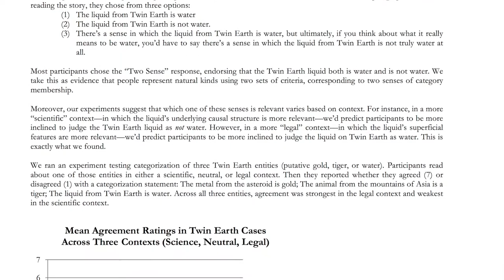"Water is and is not H2O" by Kevin Tobia, George Newman, and Joshua Knobe